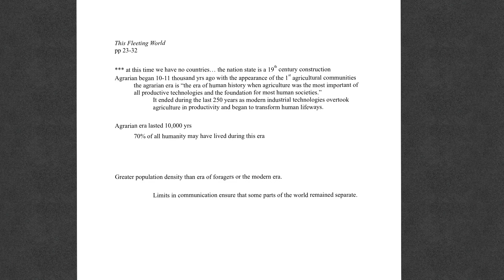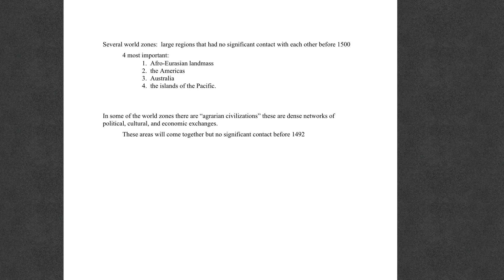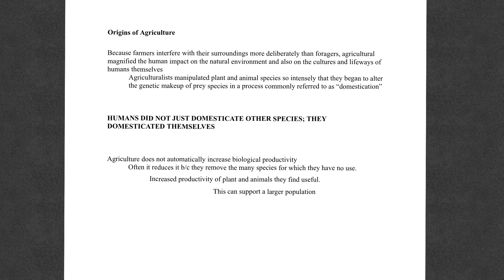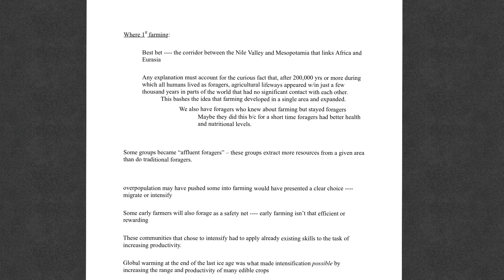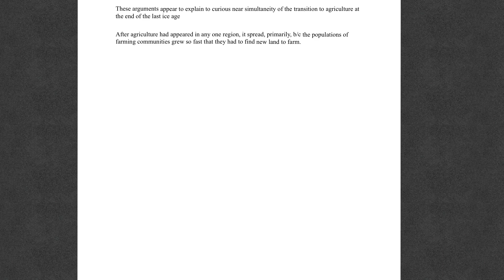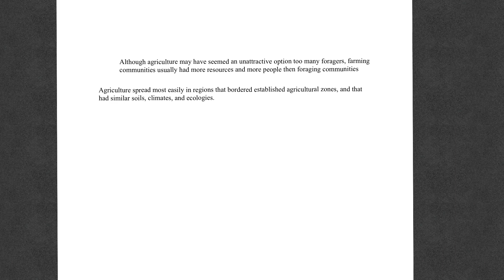This Fleeting World 23-32 take 2